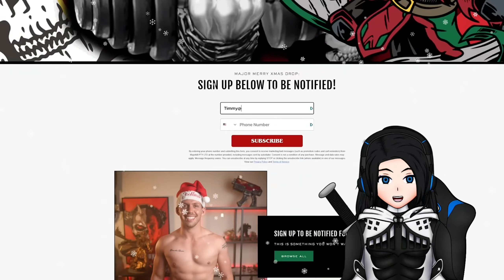✨【EVERY TIME A PRIMARCH WAS NEARLY KILLED BY A SPACE MARINE | WH40K LORE (BY MAJORKILL) REACTION】✨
⚔ Primarchs are some of the most powerful beings in Warhammer 40K, but that does not mean that
they are invincible, and while Space Marines will most likely not kill one, they CAN make one bleed...!

⚔ Follow me on X for personal or content creation related posts

⚔ Note : Some parts might be muted or cut due to copyrighted material.

⚔ Donation page for anyone who might want to drop some gold coins through my portal :

⚔ Thank you for viewing this video, and I hope you have a great day or night !